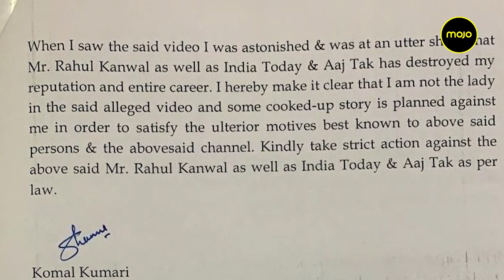Police Suspect in JNU Violence, Komal Sharma is Absconding but Wrote a Letter to NCW on Monday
Komal Sharma, the masked woman in the viral video of JNU violence, is now a police suspect. But the police is unable to trace her. She as well as Akshat Awasthi and Rohit Shah have not shown up despite police summons. But just this Monday, Sharma had written a letter to NCW alleging defamation against Rahul Kanwal of India Today.